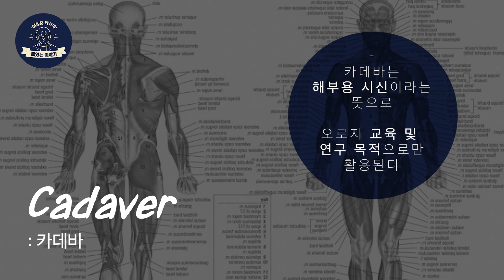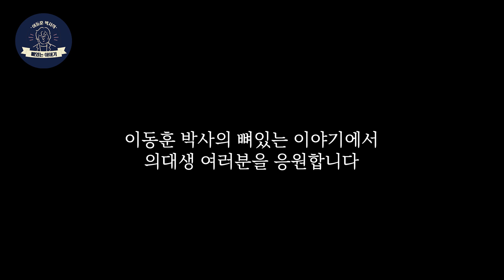인체 해부실습의 기억 (카데바, 의과대학생 vs 전공의 시절)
오늘은 의사가 되는 과정에서 해부학 실습을 하면서 느낀점을 들려드리도록 하겠습니다
재미있게 봐주시고 좋아요 와 구독 꾹💪🏻 잊지마세요!